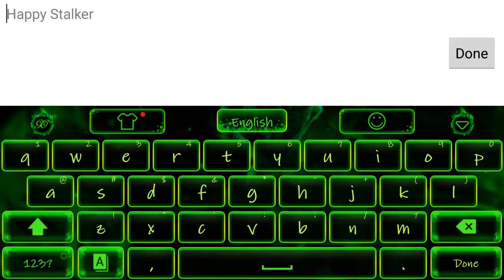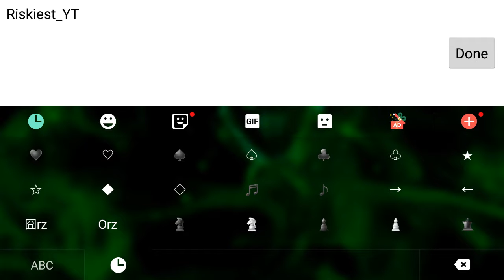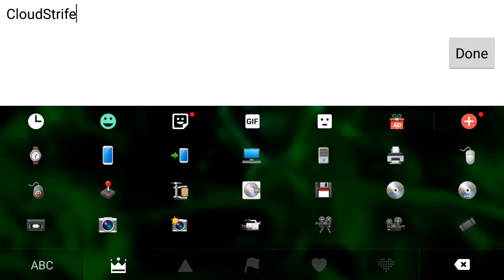Pixel Gun 3D tutourial and gameplay